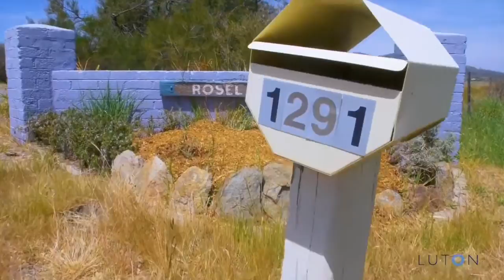Property Show Ep 2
This week's properties are located in prime areas close to schools and business districts! Tune in to check these worthy buys.